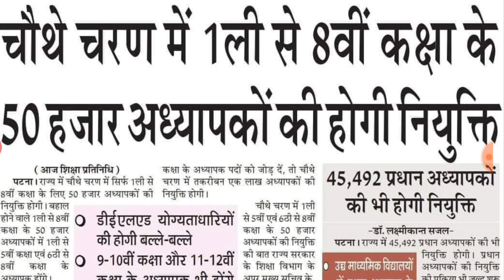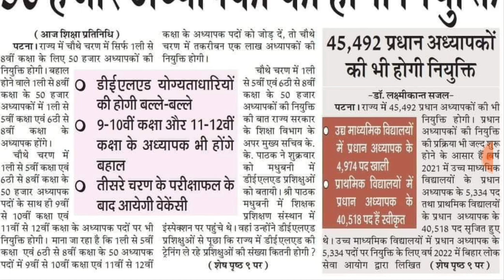बिहार शिक्षक‌ बहाली‌ पर बड़ी खुशखबरी | Bpsc tre 4 latest news today | Bihar teacher bahali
DIGILOCKER PROBLEM AISE SOLVE KAREN

bpsc exam calendar 2024
bpsc tre
bpsc tre 3.0 exam news
bpsc
bpsc exam calendar
bpsc teacher 2024 exam
up shikshak
super tet
uptet exam

THANKS

IS ANSARI